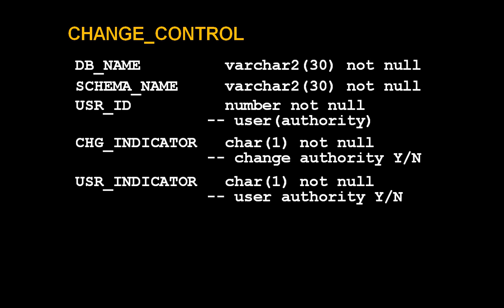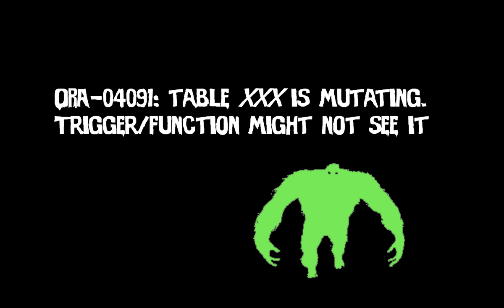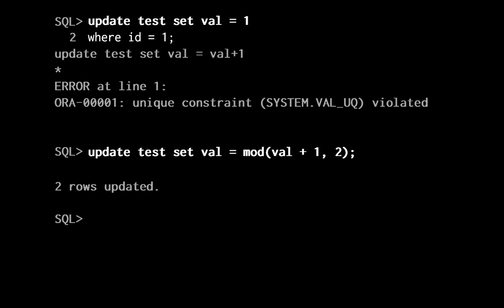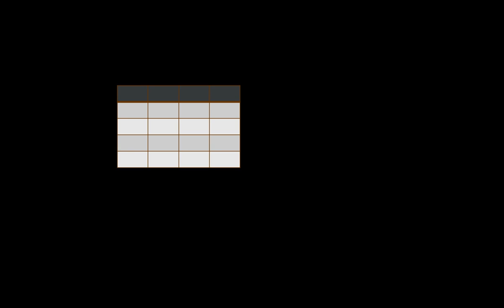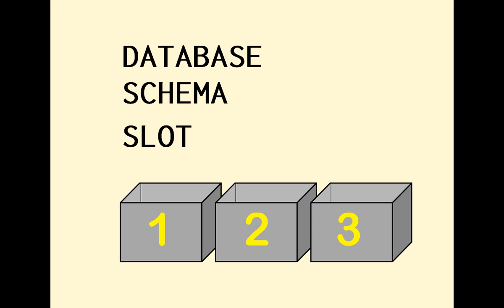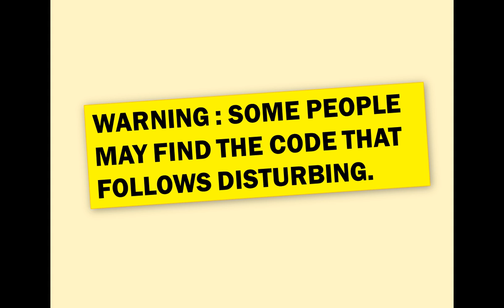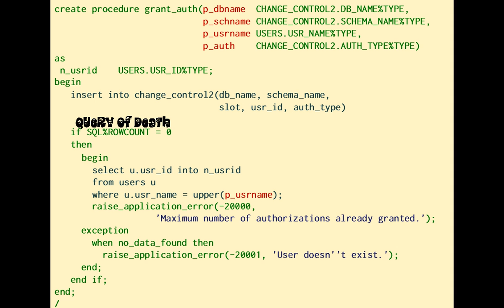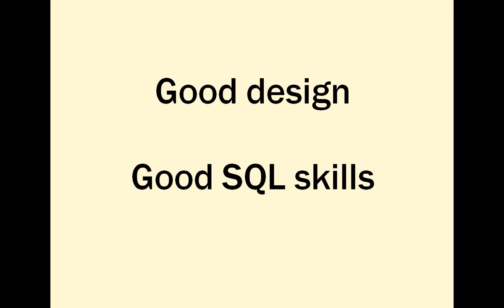SQL Mystery Stories 3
CAPTIONS AVAILABLE - In the mysterious world of SQL, things don't always happen as expected.
Here are uncanny, spooky, creepy tales of mutating tables for database developers.